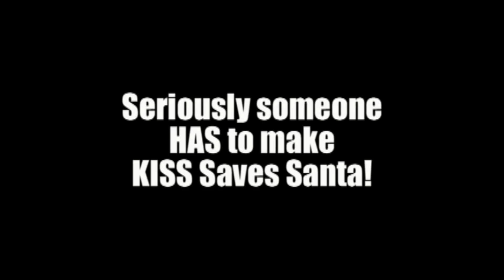Cartoon Clipshow: 14 - Christmas Comes to Pac-Land